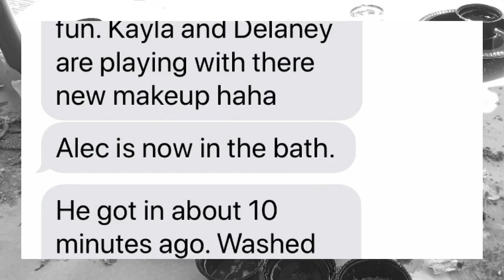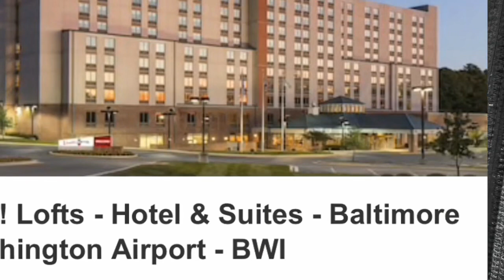A fun weekend with my luv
A full weekend with my luv